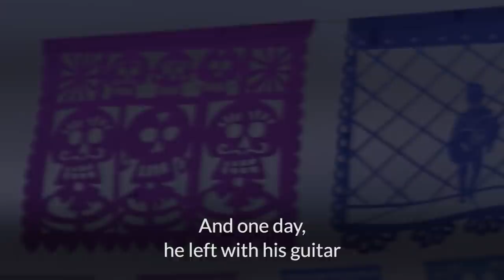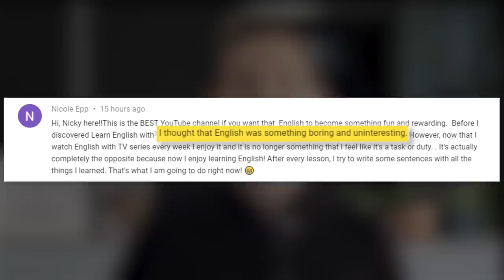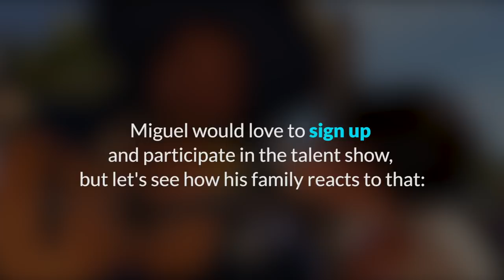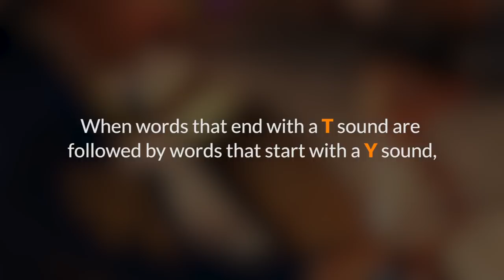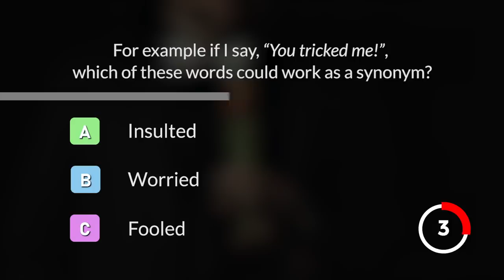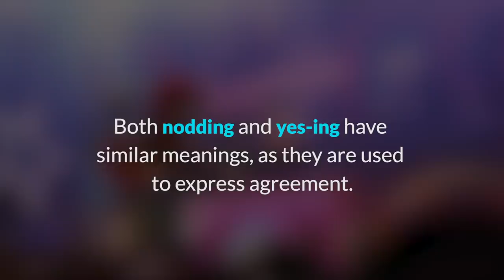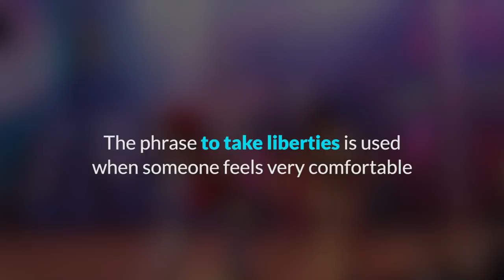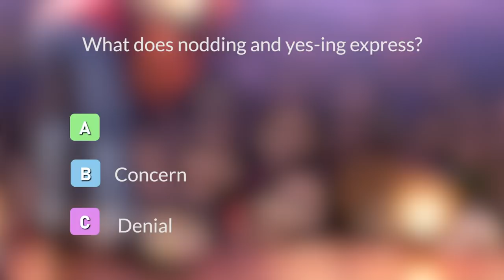Learn English With Disney Movies | Coco [Advanced Lesson]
Want to make learning English fun? In this video you can! You will learn English with Disney Movies. In this lesson we learn a bit about Mexican culture, while improving our vocabulary, phrasal verbs, pronunciation, and more!

Understand Your Favorite Movies Without Subtitles! Try Our FREE Masterclass